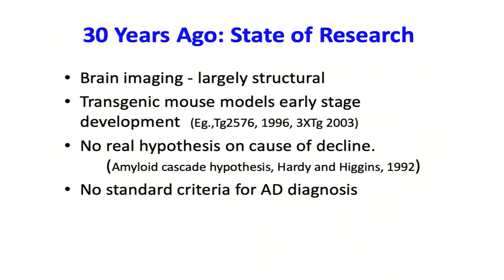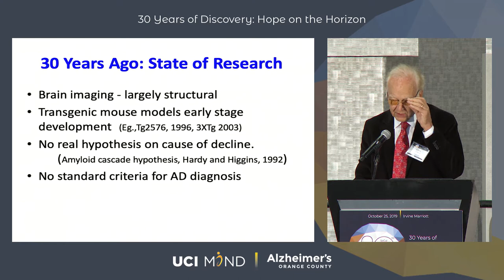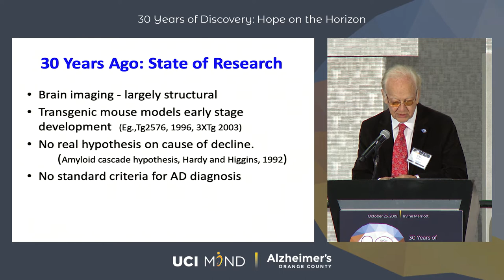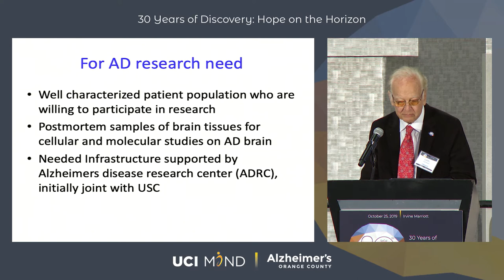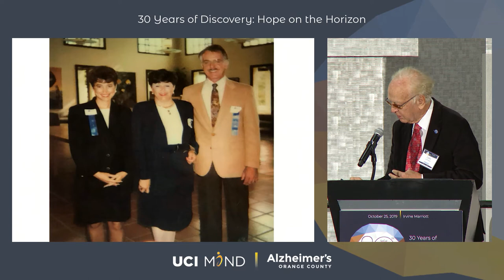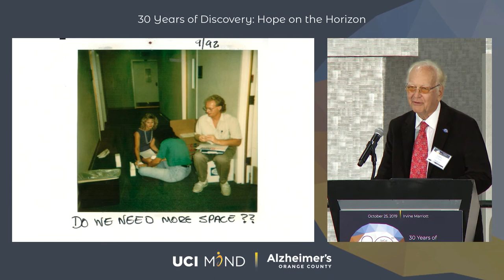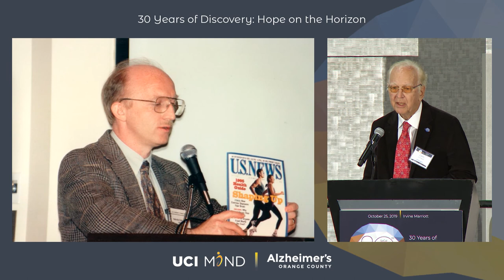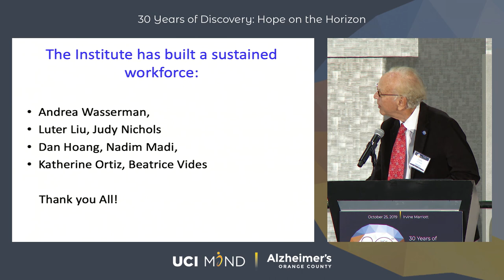Carl Cotman, PhD - WELCOME: 30 YEARS OF DISCOVERY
Carl Cotman, PhD
University of California, Irvine
Distinguished Professor, Neurology, Neurobiology & Behavior
Founding Director, UCI MIND

How close are we to solving Alzheimer’s disease? What have we learned so far? Where do we go from here?

For 30 years, the Annual SoCal Alzheimer’s Disease Research Conference has delivered the latest knowledge in dementia research and care to the Orange County community. In its Pearl Anniversary, join national experts as they explore what we have discovered and charge forward with hope for solutions!